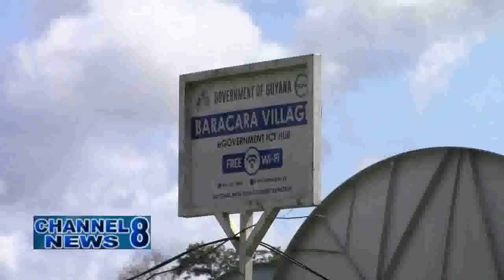Baracara: Guyana's Only Maroon Settlement